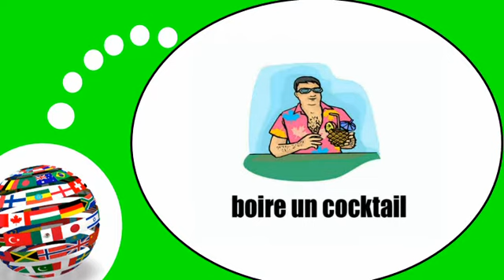اللغة الفرنسية = اكتشاف الأفعال جديدة # 6